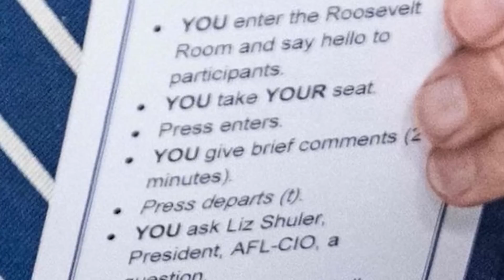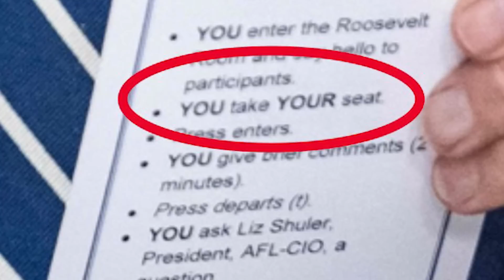SHOCK: Hidden Camera captures what Joe Biden's notecard actually says -- We do NOT have a PRESIDENT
Who is controlling the President and therefore the Presidency?  Elon Musk recently quipped "He who controls the teleprompter, controls the Presidency."  We have a Puppet President, who is really in charge?